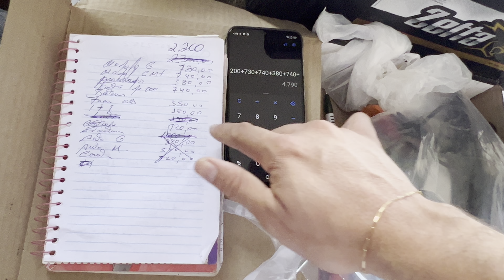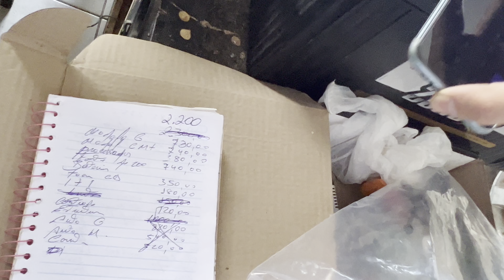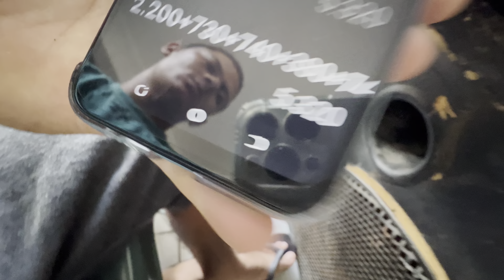QUANTO VAI CUSTAR O SOM DO RENEGADE???!!!